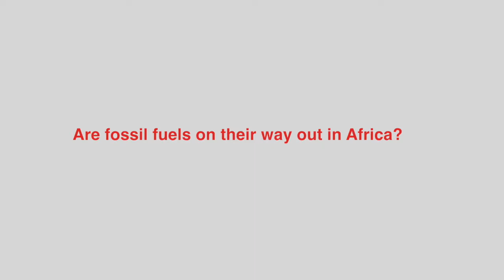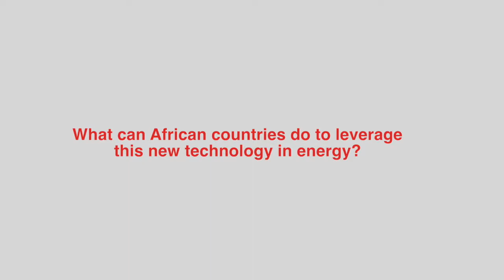Prof Peter Ngene, Nigeria, NEF Fellow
Peter Ngene is a professor and researcher at Utrecht University, the Netherlands, and is engaged in cutting edge research in the areas of nanomaterials, especially their application in renewable energy (energy storage). His work has had a high impact in the field of energy storage using metal hydrides.